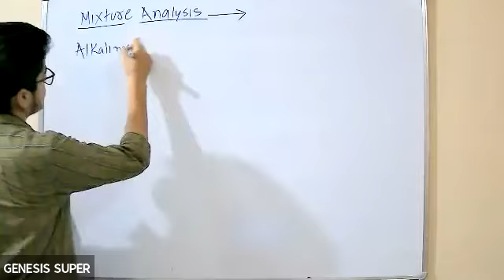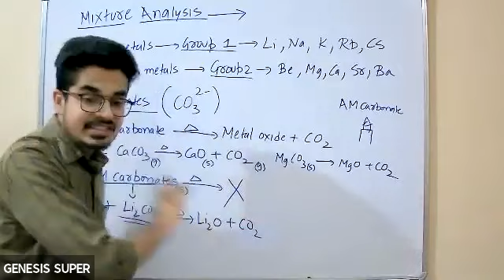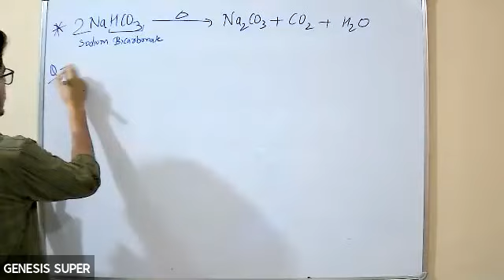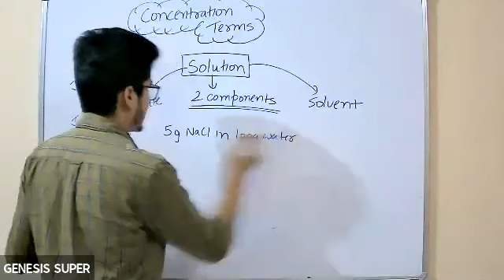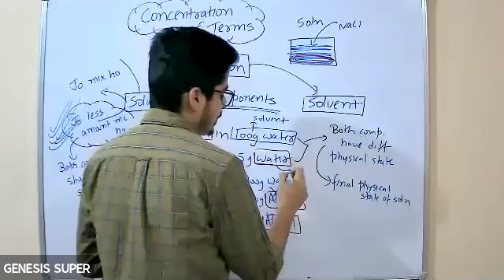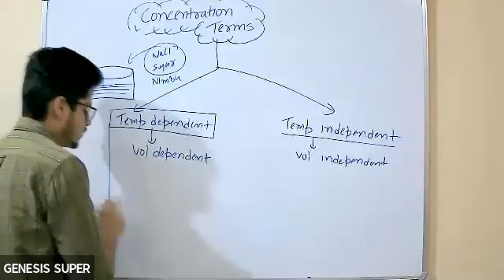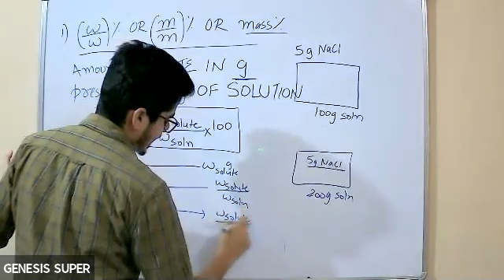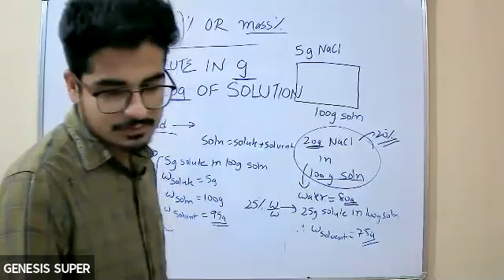Percent purity, Mixture analysis( L- ) Mole concept Menon batch (Karan Sir)